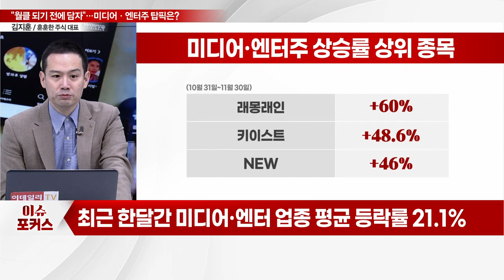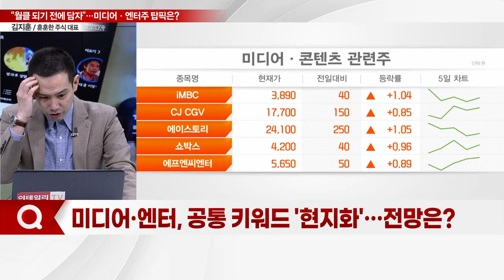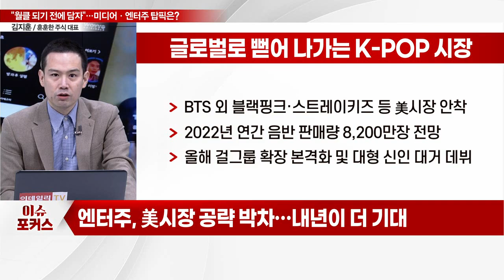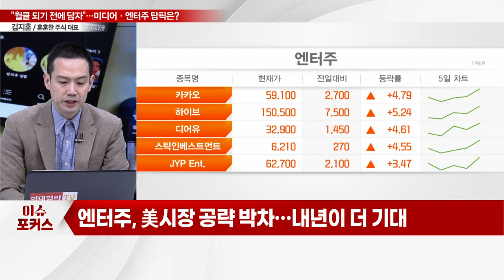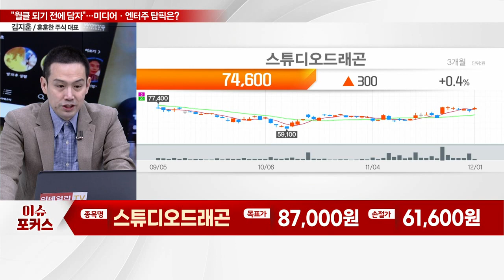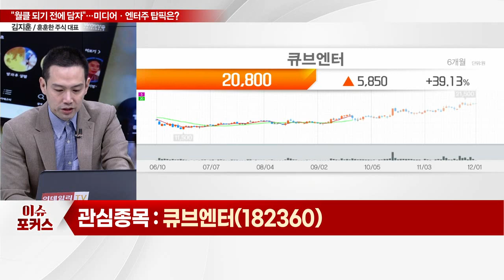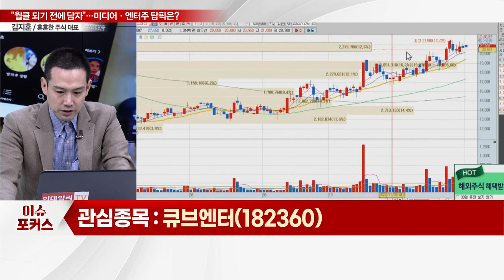스튜디오드래곤, 큐브엔터... "월클 되기 전에 담자"... 미디어·엔터주, 상승 탄력 받나?_이슈포커스 (20221201)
Q. 미디어·엔터주, 최근 주가 흐름은?
Q. 미디어·엔터, 공통 키워드 '현지화'… 전망은?
Q. 미디어·엔터, 3분기 실적 평가는?
Q. 미디어·엔터주 내 관심종목은?

스튜디오드래곤(253450), K콘텐츠 라인업 확대… 견조한 실적
- 글로벌 현지 제작 및 대작 증가로 외형 확대
- '더 빅 도어 프라이즈' 내년 상반기 방영 예정
- '별들에게 물어봐', '아스날연대기2' 등 대작 라인업 탄탄
- 넷플릭스와 재계약 세부조항 마무리 단계

큐브엔터(182360), 대박 난 '(여자)아이들'… 수익 실현 구간
- '흥행성 레벨업' (여자)아이들 실적 견조
- 내년 신규 그룹 데뷔 및 아티스트 라인업 확장
- 애니큐브의 가시적 성과 기대
- 일본 화장품 외형 확대 및 뮤직 메타버스 등